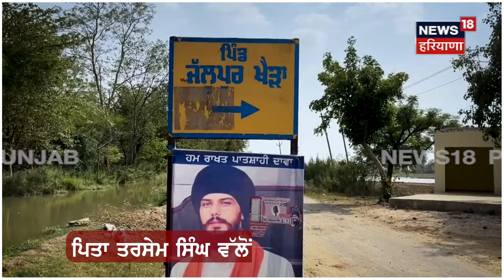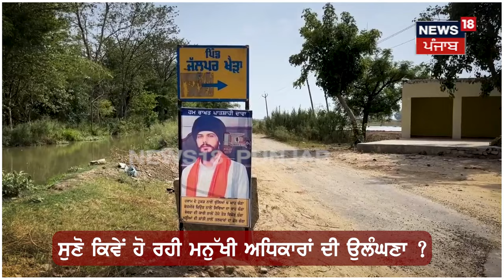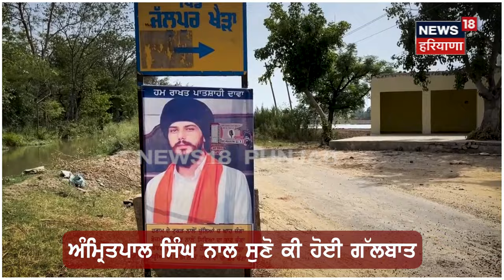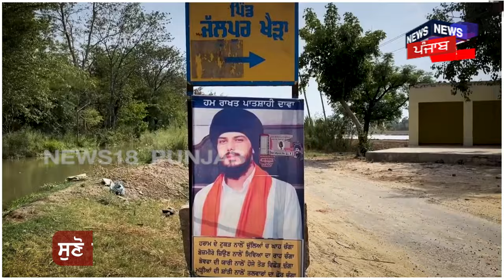Amritpal Singh ਵੱਲੋਂ ਸਹੁੰ ਚੁੱਕਣ 'ਤੇ ਬੋਲੇ ਪਿਤਾ Tarsem Singh, ਸੁਣੋ ਕੀ ਹੋਈ ਫੋਨ 'ਤੇ ਗੱਲਬਾਤ | Beas | N18V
ਅੰਮ੍ਰਿਤਪਾਲ ਸਿੰਘ ਵੱਲੋਂ ਸਹੁੰ ਚੁੱਕਣ 'ਤੇ ਬੋਲੇ ਪਿਤਾ ਤਰਸੇਮ ਸਿੰਘ, ਸੁਣੋ ਕੀ ਹੋਈ ਫੋਨ 'ਤੇ ਗੱਲਬਾਤ, ਕੀ ਕਿਹਾ ਅੰਮ੍ਰਿਤਪਾਲ ਨੇ ?